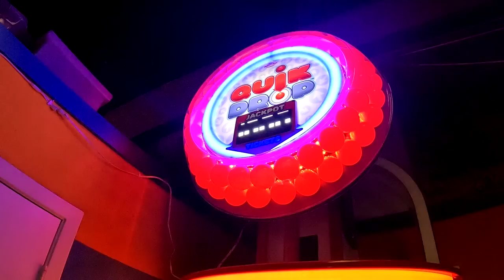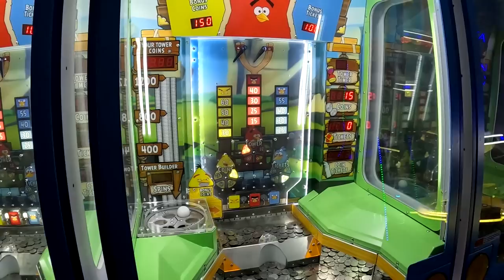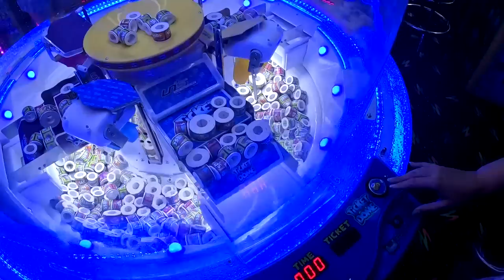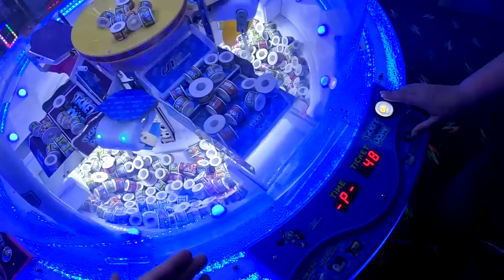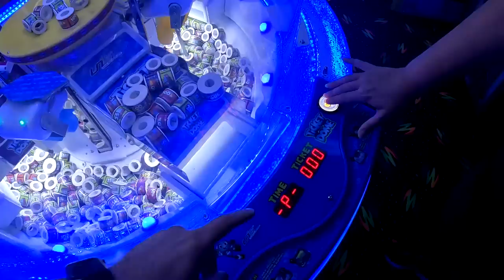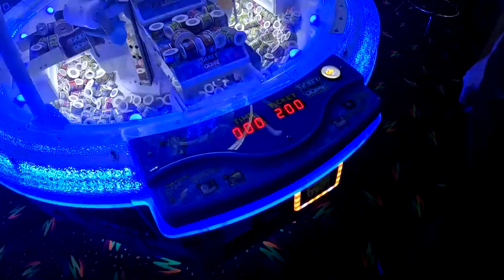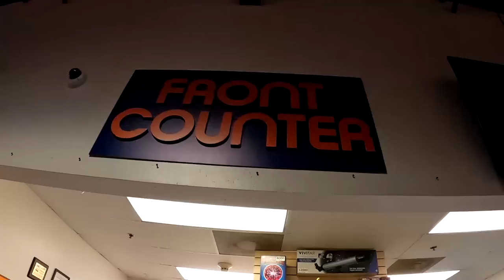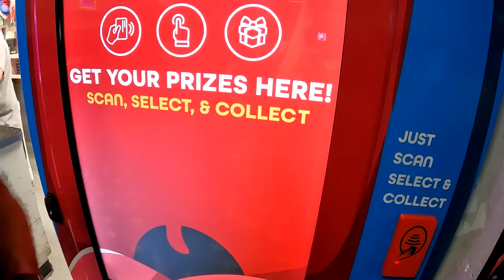Big Arcade Wins at TikTok's Hottest Skating Rink - Alvin Skate-N-Party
Thank you to Alvin Skate-N-Party for providing us with complementary gameplay!

When we were planning a trip to Texas we knew we had to stop at the internet's hottest skating rink, Alvin Skate-N-Party! At over 700,000 followers (bigger than Dave & Buster's) Alvin Skate-N-Party has taken over TikTok by storm with their viral Angry Birds Coin Crash live streams. A family owned skating rink, this local joint has an ever-expanding arcade and is definitely worth a stop when you're in the Houston area!